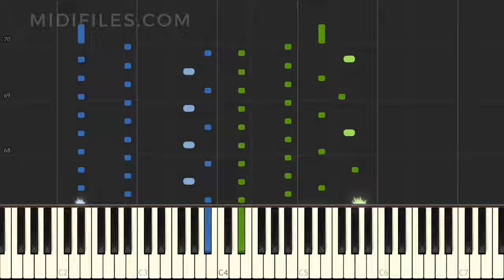PIANO TUTORIAL : Prelude No.19 in Eb Major Op. 28 / CHOPIN